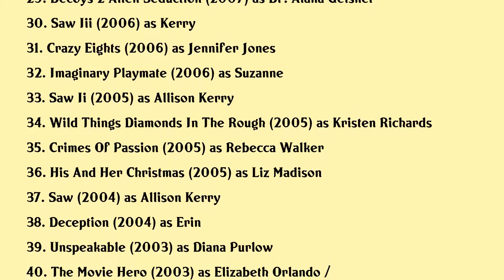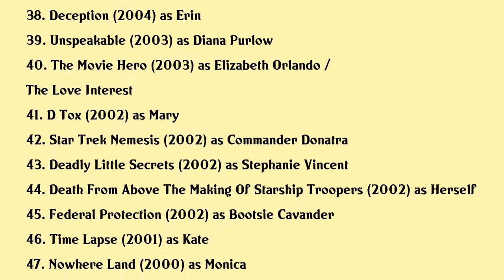Dina Meyer Movies list Dina Meyer| Filmography of Dina Meyer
Dina Meyer Full Movies List Filmography of Dina Meyer

Latest movies of Dina Meyer are:

1. Unbelievable
2. Line Of Duty
3. Evil Doctor
4. The Evil Within
5. The Unwilling
6. Girlfriend Killer
7. Starship Troopers Traitor Of Mars
8. The Crooked Man
9. Fortune Cookie
10. Turbulence
11. Amerigeddon
12. Fishes N Loaves Heaven Sent
13. Golden Shoes
14. Lethal Seduction
15. Text To Kill
16. A Dogwalkers Christmas Tale
17. Clarity
18. Christmas In Palm Springs
19. Dead In Tombstone
20. The Wrong Woman

Complete list of movies acted by Dina Meyer are in this video.

Please Comment down your favorite movie of Dina Meyer